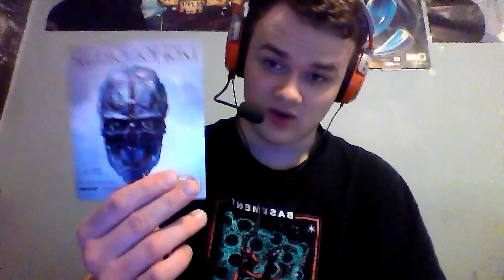doom unboxing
my late unboxing for the newest doom game in the series